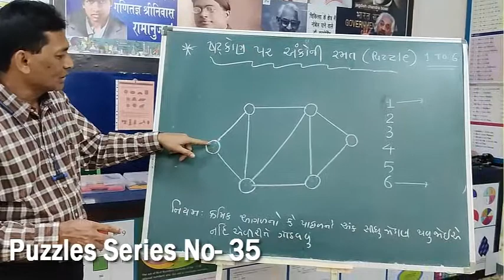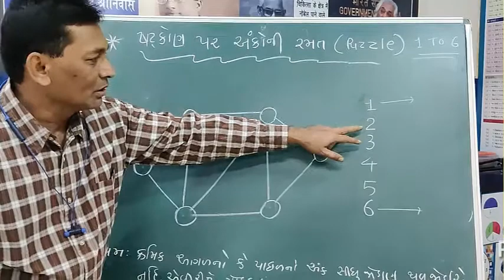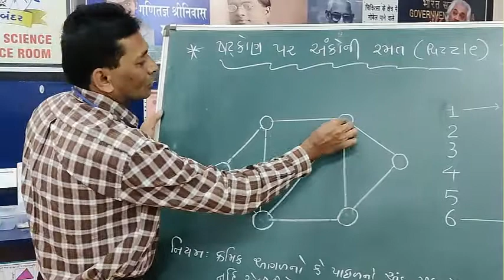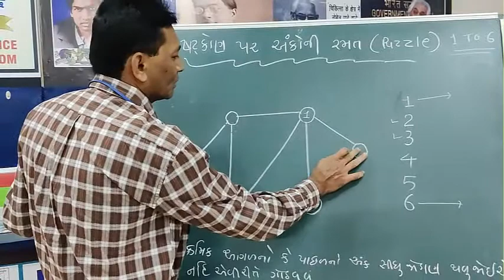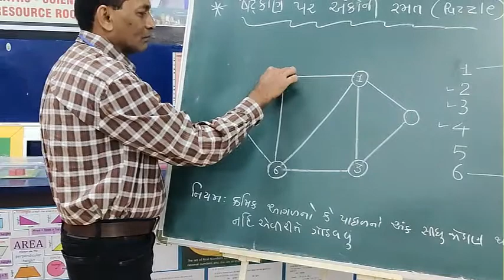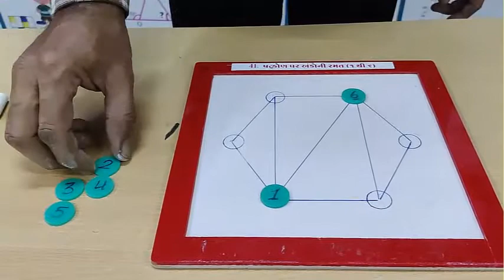Presented by:Dr.M.V.Vekaria DIET-POR